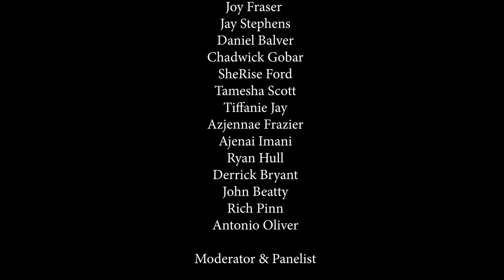Catching up with Nate Parker (Star of Film Birth of A Nation) to Talk About His Non Profit + More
We caught up with the prolific actor Nate Parker (Birth of A Nation) while celebrating the Nate Parker Foundation, during the 30th Annual Pan African Film and Arts Festival of 2022 with the beautiful Sherise Ford " The Six Foot Publicist"

The 30th Annual Pan-African Film & Art Festival was a major success! With it being our first year back since the pandemic, our team worked extra hard to create an unforgettable film festival.
to see some of the magic we created.

PAFF continues the prestigious tradition of showcasing outstanding ✨ NEW FILMS ✨ presented virtually to an International audience by International filmmakers. 45 countries 🌍, 43 languages 🗣, 39 documentaries📽.
with a PAFF pass TODAY 🎟

🖤❤️💚 Join us in person next year February 2023💚❤️🖤